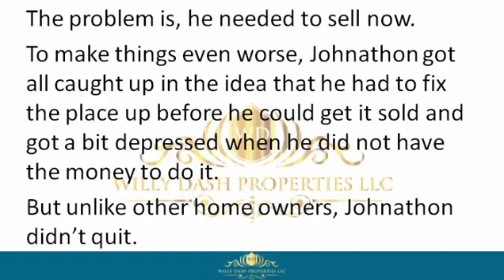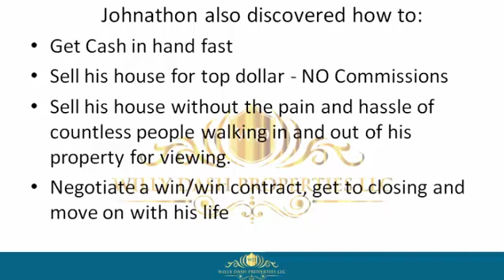how to sell my house in apalachicola city florida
how to sell my house in apalachicola city florida If you are looking for how to sell my house in apalachicola city florida, then watch this video to learn everything you need to know about how to sell my house in apalachicola city florida